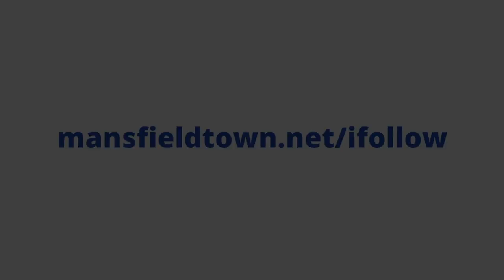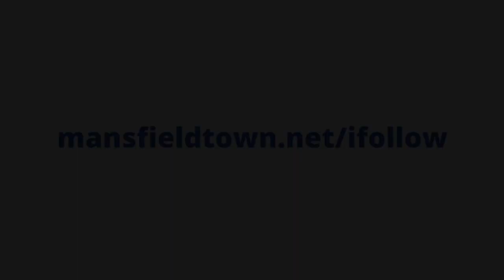Graham Coughlan post Rotherham friendly